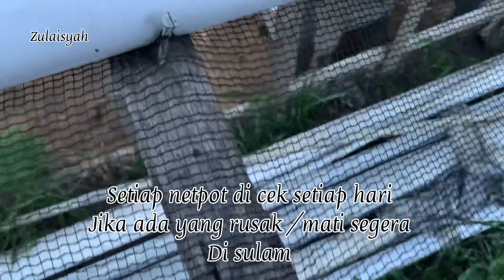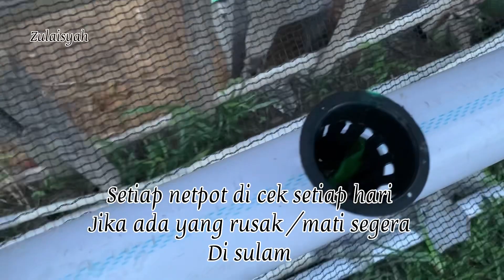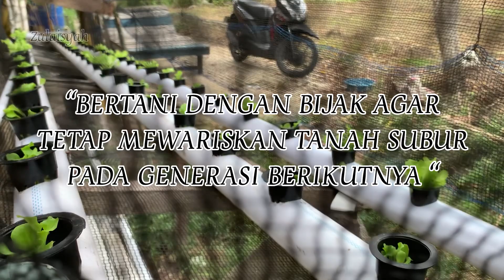PENYULAMAN SELADA AGAR TANAMAN DAPAT TUMBUH DENGAN BAIK!!!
Penyulaman selada bertujuan mengganti bibit selada yang mati atau rusak ,penyulaman dilakukan untuk memperbaiki perkembangan tanaman yang buruk akibat hama,virus,atau kelalaian pemilik . Penyulaman di lakukan sesegera mungkin agar tanaman selada dapat tumbuh dengan baik ,salam hidroponik#hidroponik

Terimakasih teman-teman sampai jumpa